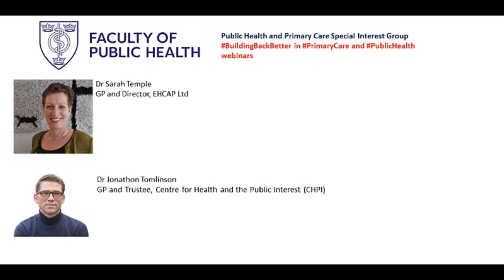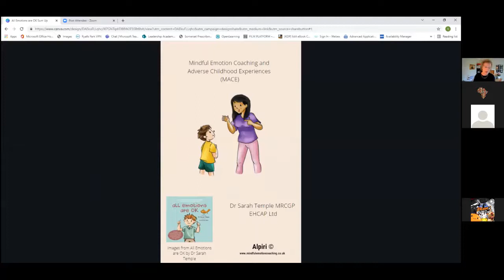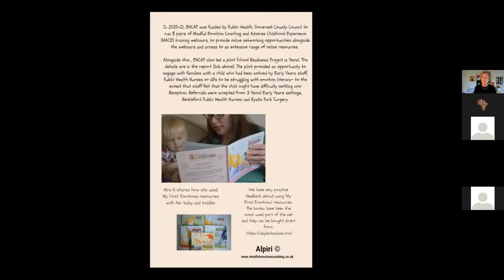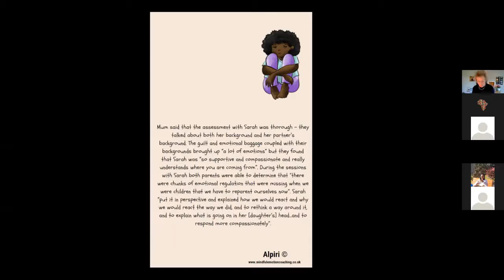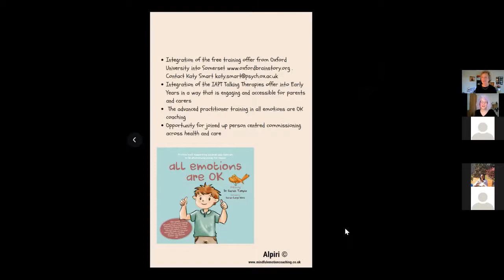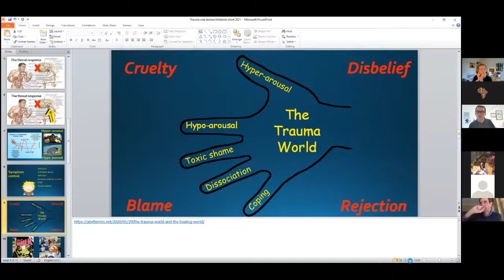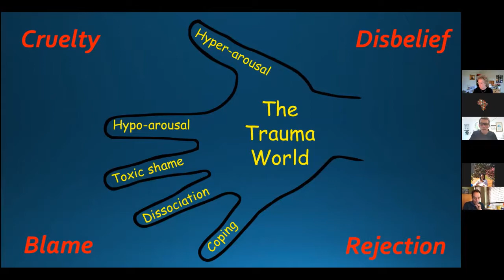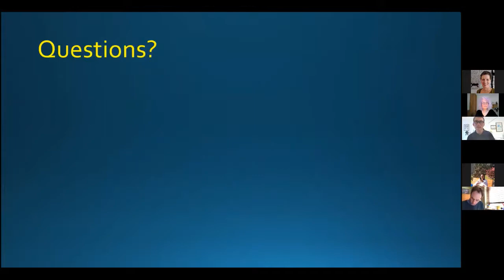Building Back Primary Care & PH Webinar #4: Trauma-informed primary care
Welcome back to our BuildingBackBetter in PrimaryCare and Public Health as we continue with our 4th webinar of the series. Get ready to hear from

Dr Sarah Temple, GP with a special interest in neurodevelopment, founder of EHCAP, a consultancy working to improve outcomes into adulthood for children and young people

Dr Jonathon Tomlinson, Hackney-based GP in east London, trustee at the Centre for Health and the Public Interest and advocate for social justice through a radical approach to primary care

We'll hear more about the philosophy of 'Trauma-Informed Care' - a model of care increasingly spoken about that aims to increase people's sense of safety, trust, support and choice when it comes to accessing help. Greater recognition is now being given to the impact of Adverse Childhood Experiences and trauma as a whole on presentations to healthcare services. We look forward to hearing what our expert speakers have to suggest of how primary care practices and networks could learn from this emerging field to best support people in need.